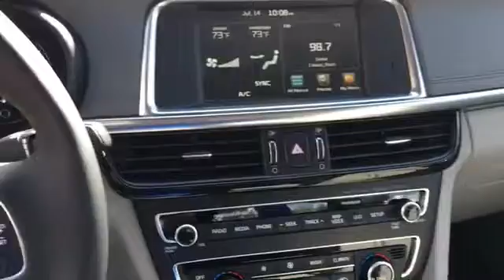GG094513: 2016 Kia Optima EX